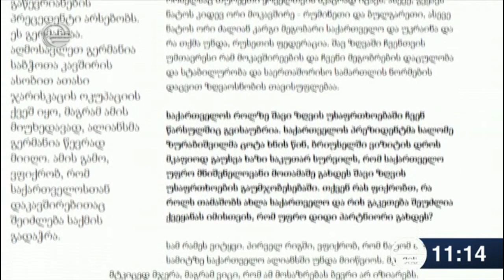გენერალი ბენ ჰოჯესი: ნატომ მომავალ სამიტზე, საქართველო ალიანსში უნდა მიიწვიოს